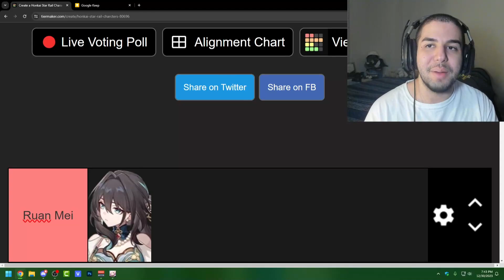You MUST Use Ruan Mei on These Teams! (Honkai Star Rail)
Today, we are looking at the best characters to use on teams with Ruan Mei in Honkai Star Rail!

CHAPTERS
0:00 Intro
0:45 DoT Team (Kafka, Sampo, Guinaifen, Luka, Huo Huo)
3:57 Hypercarry Team (Jingliu, Imbibitor Lunae, Blade, Seele, Bronya, Tingyun)
5:15 Xueyi Break Team (Xueyi, Silver Wolf, Fu Xuan)
7:31 Final Thoughts